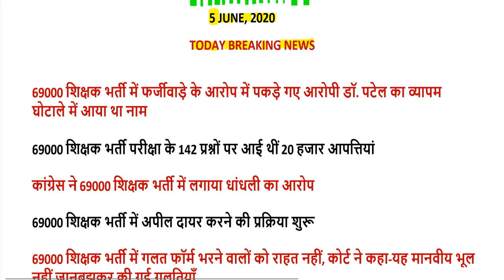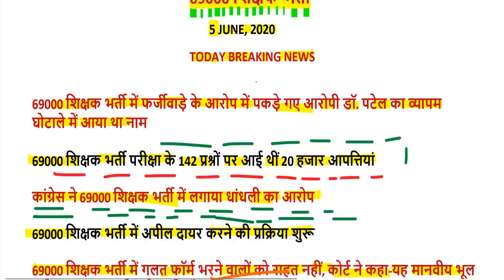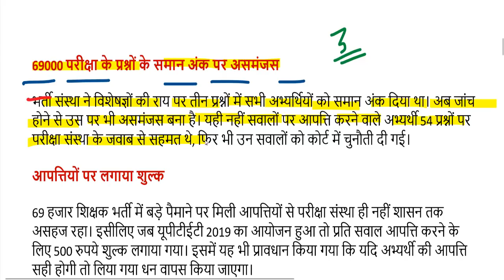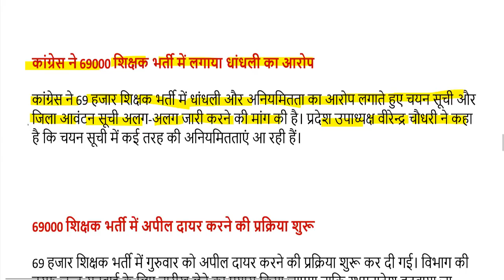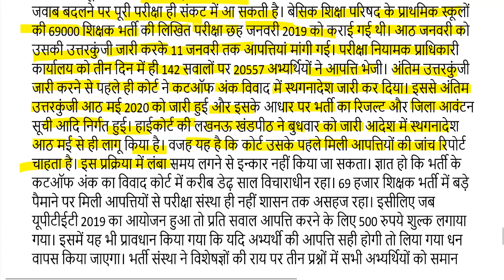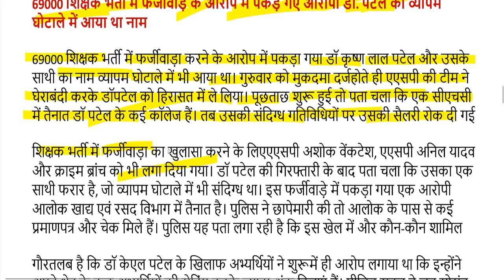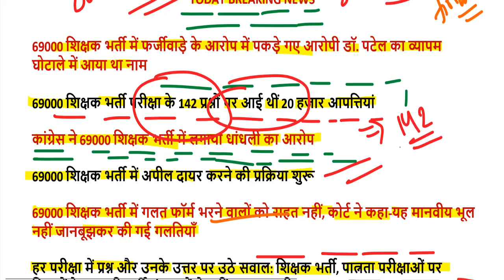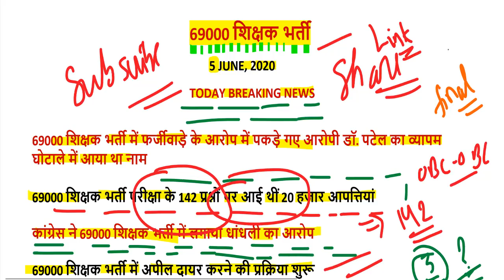69000 latest news / 69000 MRC GENERAL OBC SC / 69000 Cut Off General OBC SC ST FF EX PH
69000 शिक्षक भर्ती विवादित प्रश्नों की लिस्ट यहां देखें-

69000 शिक्षक भर्ती रिजल्ट देखने के लिए यहां क्लिक करें-

69000 शिक्षक भर्ती विवादित प्रश्नों की लिस्ट यहां देखें-

69000 शिक्षक भर्ती संशोधित उत्तरमाला डाउनलोड करने के लिए यहां क्लिक करें-

69000 शिक्षक भर्ती रिजल्ट देखने के लिए यहां क्लिक करें-

69000 Shikshak Bharti LIVE Court Update 5 June, 2020

69000 शिक्षक भर्ती बिग ब्रेकिंग न्यूज़ उत्तरमाला इस दिन होगी जारी

next date tomorrow thursday, 12 July 2020 on allahabad highcourt

69000 shikshak bharti result
69000 shikshak bharti mamla
69000 shikshak bharti aaj ka news
69000 shikshak bharti latest news today amar ujala
69000 shikshak bharti latest update
69000 shikshak bharti samacha
69000 shikshak bharti sunwai
69000 shikshak bharti pariksha 2019
69000 shikshak bharti result
69000 shikshak bharti mamla
sahayak bharti pariksha 2019 result
69000 shikshak bharti faisla
69000 shikshak bharti 18 february, 2020
69000 shikshak bharti 2018
69000 sahayak shikshak bharti
69000 shikshak bharti cut off 2019
sahayak adhyapak bharti 2019
69000 shikshak bharti double bench
69000 bharti court update today
12460 bharti today news
bihar shikshak bharti 2019 latest news
69000 shikshak bharti court update today
69000 shikshak bharti 2020
lucknow news
amar ujala
4000 teacher vacancy syllabus
69000 shikshak bharti 2 august
29334 latest news in hindi
68500 facebook 30 33
tet blog news
12460 fb news
69000 vacancy
69000 shikshak bharti whatsapp group link
15000 teacher vacancy in up latest news
68500 latest news high court
68500 shikshak bharti mamla

69000 latest news today high court
69000 latest news 2020
uptet 69000 latest news
69000 shikshak bharti result
69000 shikshak bharti latest news today amar ujala
69000 shikshak bharti latest update
68500 latest news
69000 teacher
69000 शिक्षक भर्ती ताजा समाचार
69000 शिक्षक भर्ती कोर्ट अपडेट
69000 शिक्षक भर्ती लेटेस्ट न्यूज़ 2020
69000 शिक्षक भर्ती का क्या हुआ
69000 शिक्षक भर्ती मामला
६९००० शिक्षक भर्ती रिजल्ट
उप शिक्षक भर्ती लेटेस्ट न्यूज़
69000 सहायक शिक्षक भर्ती